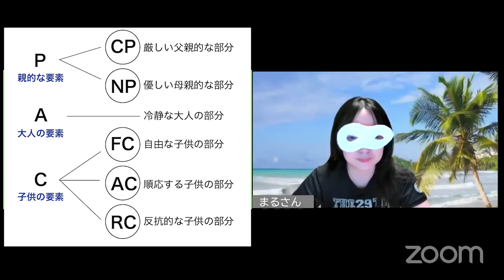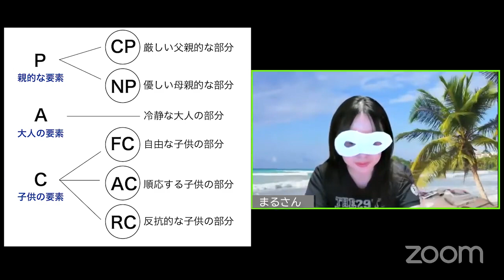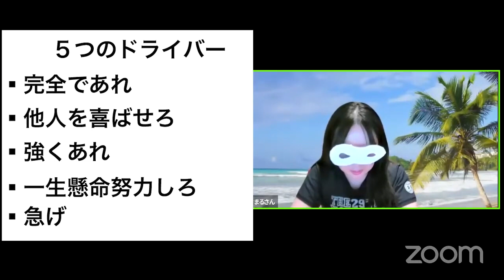急げ！の奥底にある恐れ〜エニアグラムタイプ1「完璧」を求める囚われをどう手放すか〜【エゴグラム（交流分析）/エニアグラム】（編集版）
エリート？かどうかは受け取り方でかわるかもしれませんが、厳しくそだてられたと二等兵はうけとめている、まるさんのお悩みをお伺いしつつ、どう解決するかを「エニアグラム」「エゴグラム」の知恵を借りて考えます。